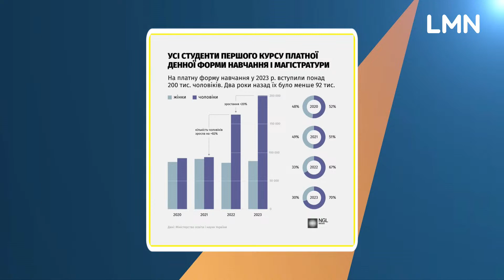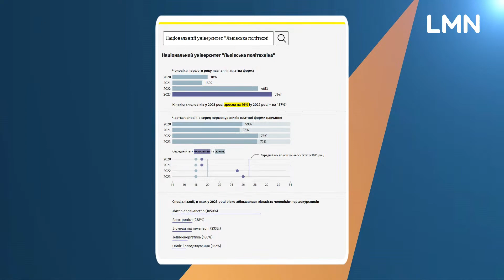В Україні в рази побільшало "літніх" студентів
У 2023 році до ЗВО вступило понад 100 тисяч чоловіків призовного віку
Так, частка чоловіків серед студентів-першокурсників платної форми навчання цього року зросла до 70%. Їхній середній вік збільшився до 27 років. Найбільше впадає у вічі зростання кількості студентів-чоловіків, яким за 30 і за 40 років.
Завдяки статуту студента такі особи мають гарантоване право на відстрочку від мобілізації.

Що цікаво, аби вступити на окремі спеціальності, у 2023 році можна було просто пройти співбесіду або подати мотиваційний лист, не складаючи НМТ. І це в умовах, коли середня вартість року навчання у вишах зросла до 23,7 тисячі гривень.

Завдяки цим чоловікам виші отримали цьогоріч додатковий дохід – понад 2,6 мільярда гривень, які "вклали" лише чоловіки не студентського віку. Торік ця цифра сягала 1,7 мільярда гривень.

Програма "Помануфактуримо. Новини Львівщини" - Новий проект від Львівської мануфактури новин. Стисло про головні новини та події, культуру, економіку та життя Львівської області.

Хочете знати більше та вчасно? Приєднуйтесь до щоденних прямих етерів, спілкуємось в чаті, обмінюємось думками, словом гомонимо та мануфактуримо разом.